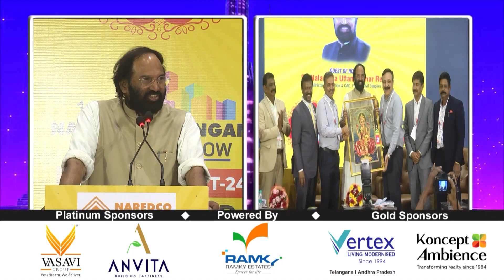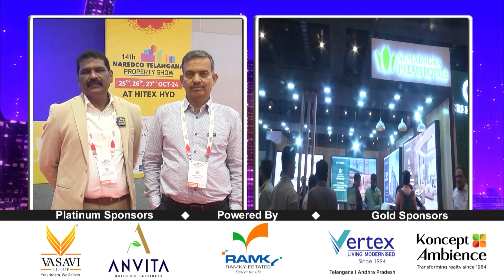హైటెక్స్ వేదికగా ఘనంగా ప్రారంభమైన 14ᵗʰ Naredco Property Show | Hyderabad Real Estate | Sujan Media